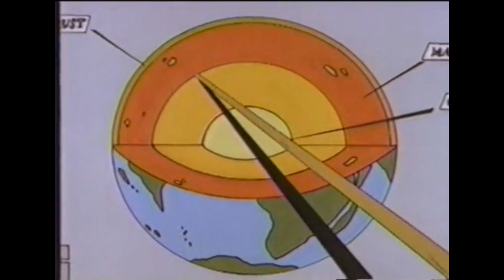Mighty Max Mini-Marathon #4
Mighty Max was a tv show created by Mark Zaslove and Rob Hudnut in 1993, based off a British Toyline: Polly Pocket, which in turn came the creation of Mighty Max toys in similar fashion. Polly Pocket was directed towards girls, while Mighty Max toys were directed more towards boys. The tv show lasted 2 seasons, ending in 1994.

Episode 13 [00:07]
Episode 14 [20:15]
Episode 15 [40:25]
Episode 16 [1:00:33]